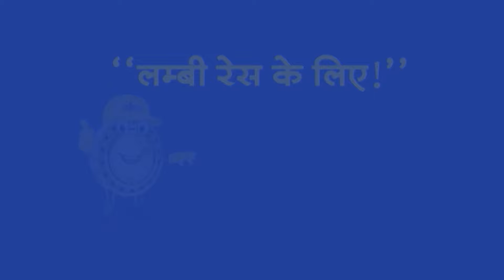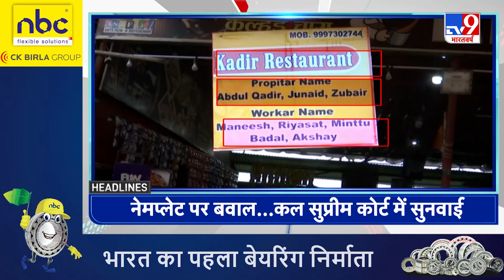Top Headlines : 05:30 PM की खबरें | Israel Yemen War | All Party Meeting | Kejriwal | Kedarnath